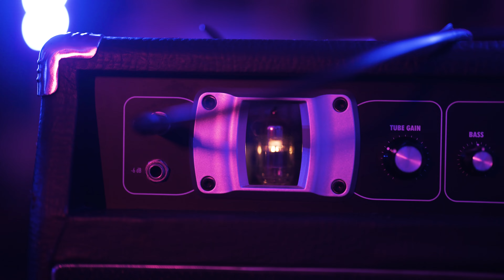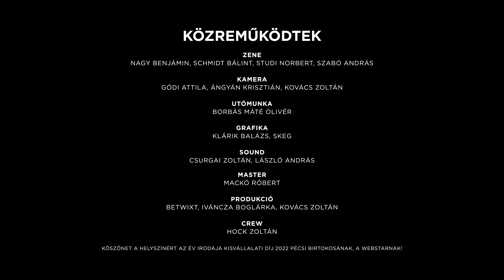Pécs On Stage - neon csend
Színpadon: Pécs! A Pécs On Stage legújabb évada elsőként a Pécsi Kereskedelmi Központ tetején található Webstar irodából jelentkezik. A főhős ezúttal a 2020. tavaszán alakult pécsi rock zenekar, a neon csend, akik hamarosan megjelenő Cukorgyár nevű első nagylemezükről játszották el Frizbi, Ránc és Szedni kell valamit című dalaikat. A magyar alter - ’80-as évek grunge-punk - ’90-es évek britpop hangzásvilágon egyensúlyozó csapat debütáló albuma a huszonévesek bolyongását, bizonytalanságát összegzi.

⟩ ENG
On the stage: Pécs! Pécs On Stage's latest season will premiere from the Webstar headquarters on the roof of the Pécs Trade Centre. The show's main attraction is the rock band from Pécs called 'neon csend' which formed during the spring of 2020. They will perform songs from their upcoming debut album titled Cukorgyár, the tracks are ‘Frizbi’, ‘Ránc’, and ‘Szedni kell valamit’. The Hungarian alter, '80s grunge-punk and '90s britpop sound juggling group's debut album captures the wanderings and general insecurities of gen z and millennials.

PARTNEREK
Webstar Csoport, Made in Pécs Fesztivál, LA Gardens Studio, Global DJ Shop, Fotoplus, Pazirik

STÁB
Zene: Nagy Benjámin, Schmidt Bálint, Studi Norbert, Szabó András
Kamera: Gódi Attila, Kovács Zoltán, Ángyán Krisztián
Utómunka: Borbás Máté Olivér
Grafika: Klárik Balázs, SKEG
Sound: Csurgai Zoltán, László András
Master: Mackó Róbert
Produkció: BETWIXT, Iváncza Boglárka, Kovács Zoltán
Crew: Hock Zoltán

© Iváncza Boglárka & Kovács Zoltán. Minden jog fenntartva.